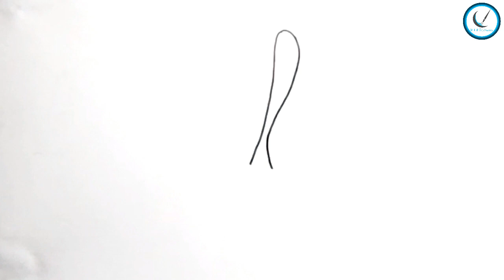How to Draw Fork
Welcome Wins Drawing :)
How to Draw Fork Step by step